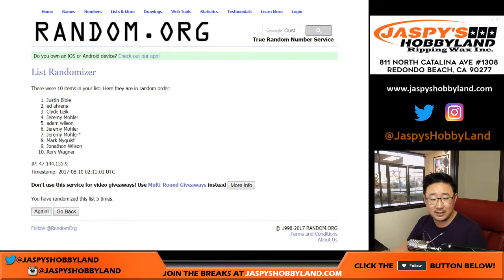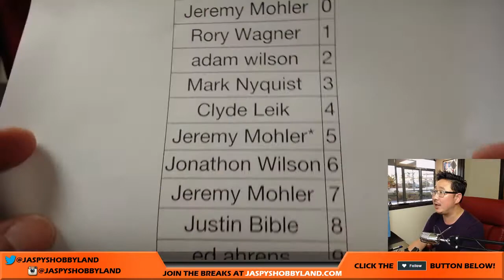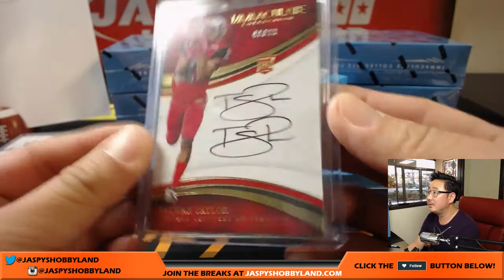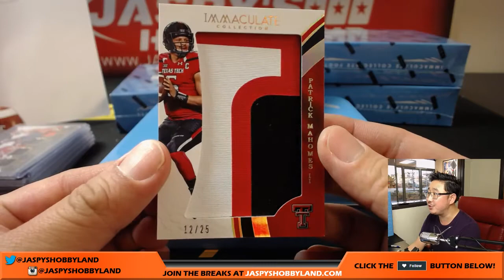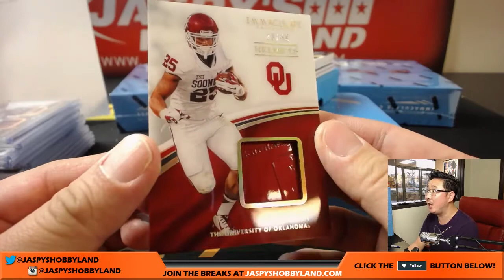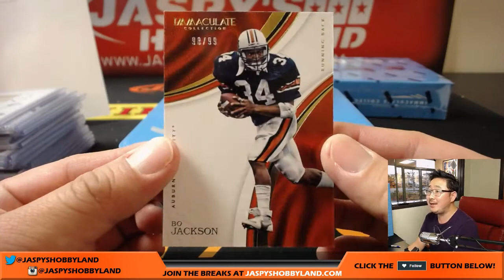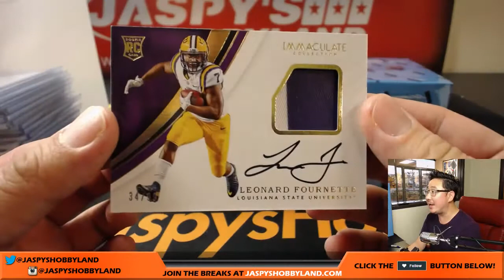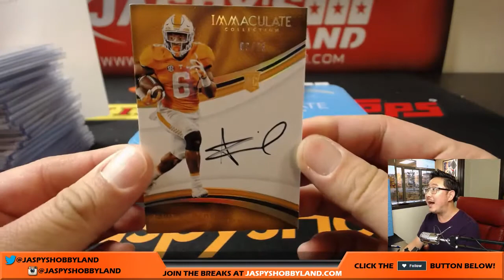We., 8/9/17 [5Box RANDOM NUMBER] #11 - 2017 Panini Immaculate Collegiate Football